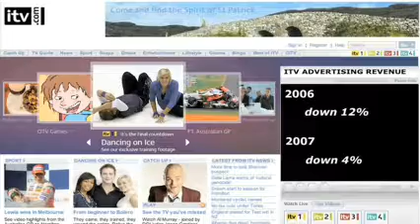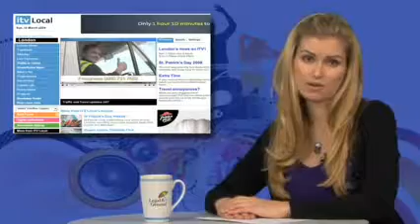Interactive investor ITV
itv